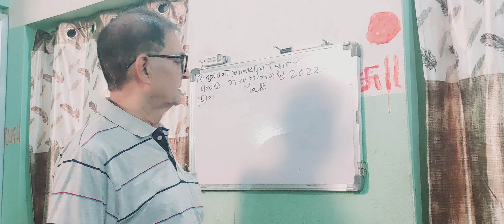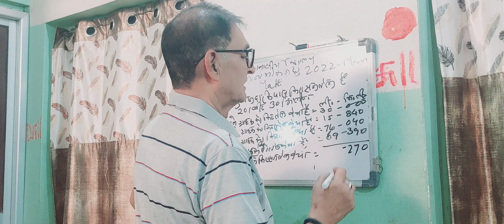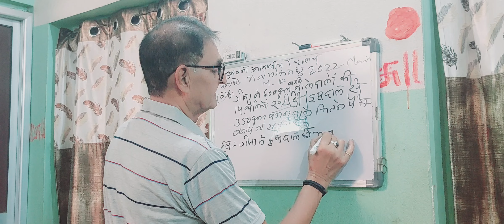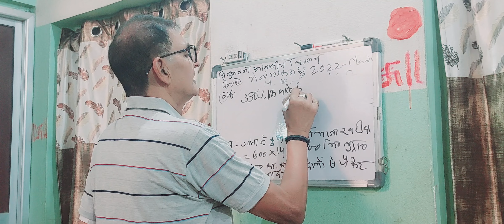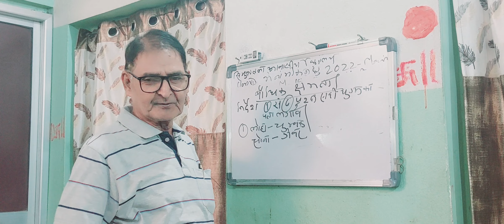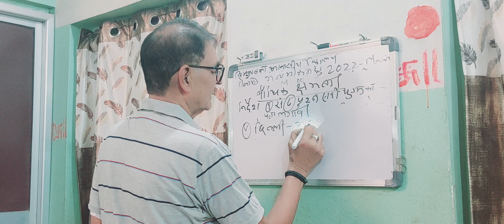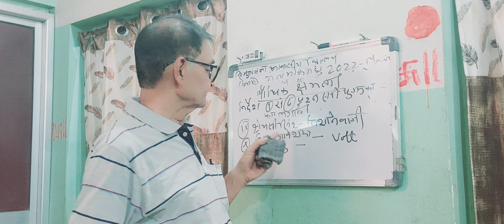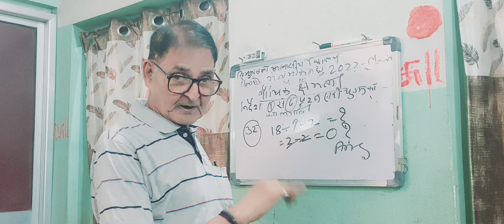2022 Math Mains and Mental math last part Simultala Awasiya Vidyalaya Please like and subscribe.